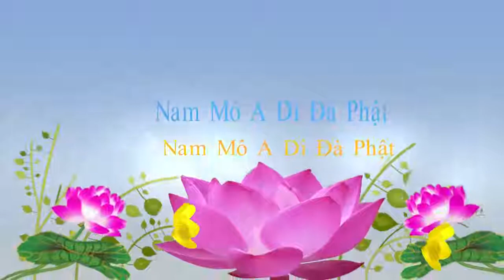TĐ 970 Càng bố thí càng nhiều